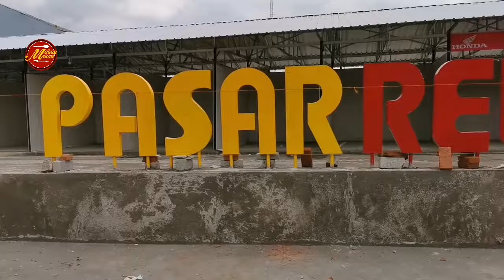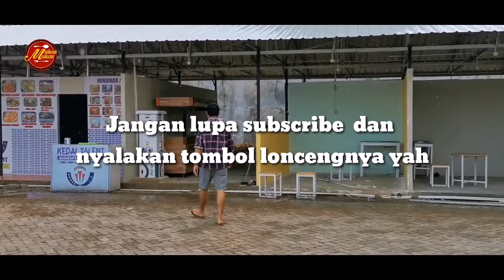Launching Wisata Kuliner Terbesar di Gowa.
Woow, kali ini ada yang baru di gowa, ada pasar rewa, satu-satunya pusat kuliner terbesar di gowa. Lokasinya sangat strategis tepat berada di jalan tumanurung gowa.
Prelaunch dimulai dari tanggal 14 - 27 desember. Dan grand opening bakal dihadiri oleh bupati gowa pada tanggal 28 desember 2019. Hmmm, penasaran dengan isi dalamnya. Yuks, cekidot hasil footage video saya.

Selamat menonton